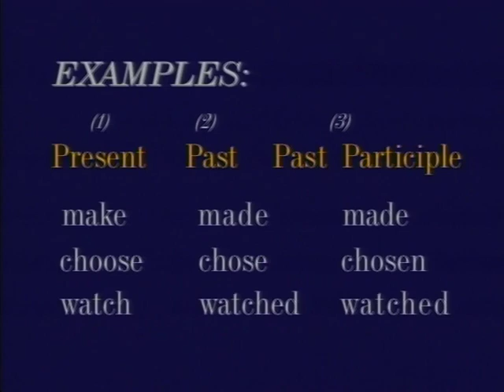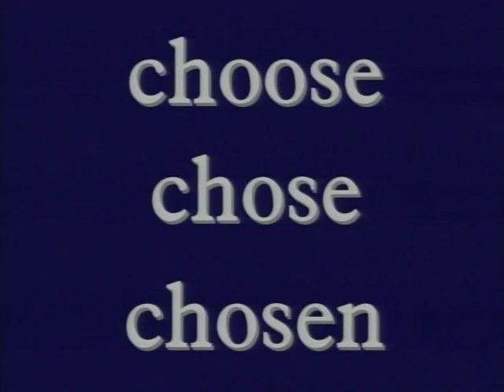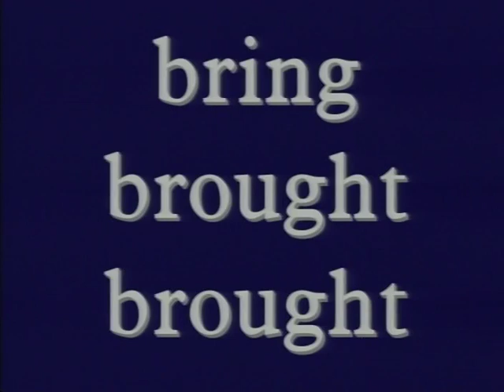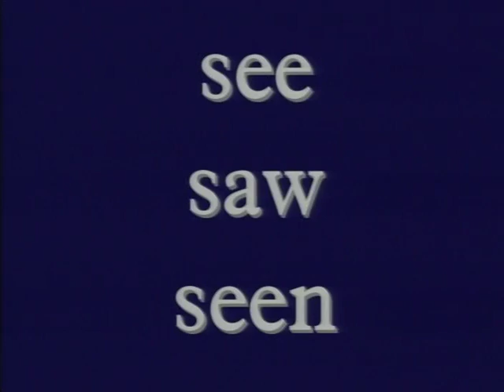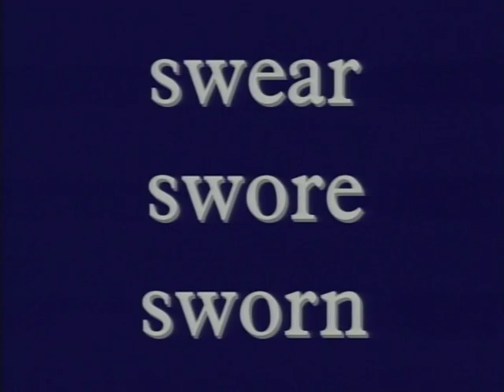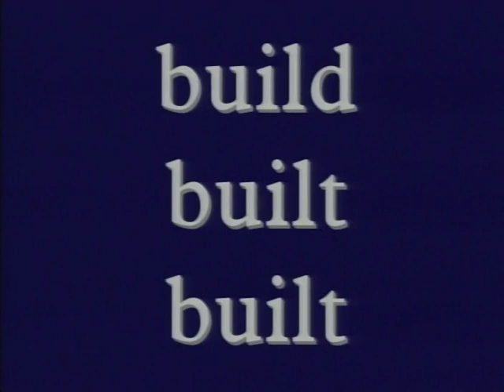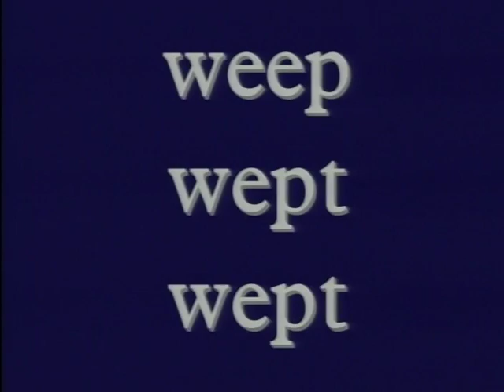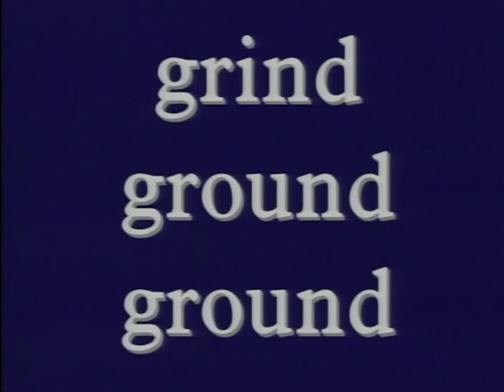At Home With English - Still More Irregular Verbs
More irregular verbs from the At Home With English program from Austin Community College. Filmed in 1994 in Austin, Texas for Austin Community College. Written by Greg Thompson, ESL instructor.